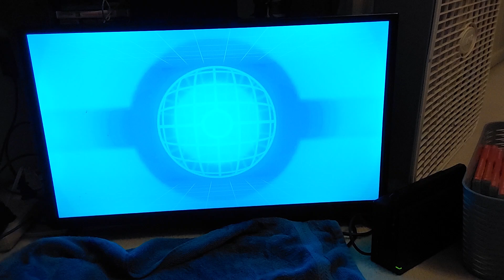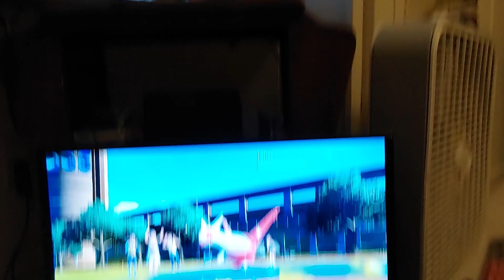Who will win?